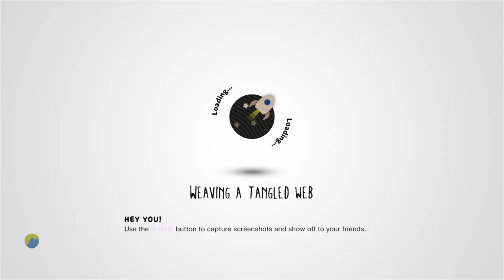Woodenheart Melancholy [Platformer] by TheBobZombie - LittleBigPlanet 2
Suggested By: risuko waffles

Description: Ver 1.9 (Added some design details and fixed small bugs ) After a long week working on my second platformer, finally here it this. I really hope you like it. Please your feedback, comments and sugestions would be greatly apreciated. The music is an edit from XH3LL_DAWGX work.
Mm Pick/Team Pick: No
Copyable: No

First Published: 23 Oct 2012
Last Updated: 27 Nov 2012

Chapters: N/A
Notes: